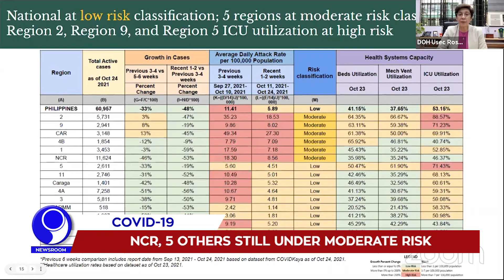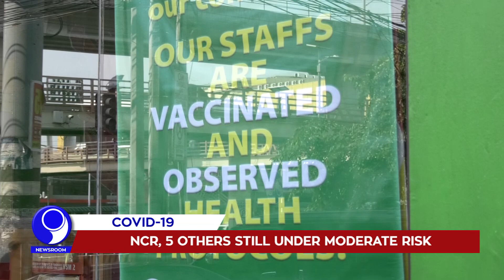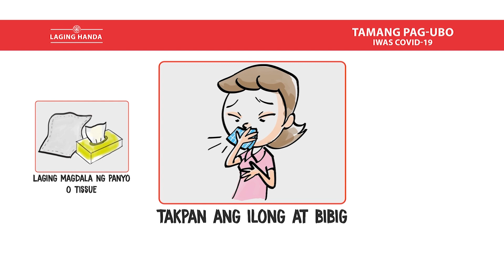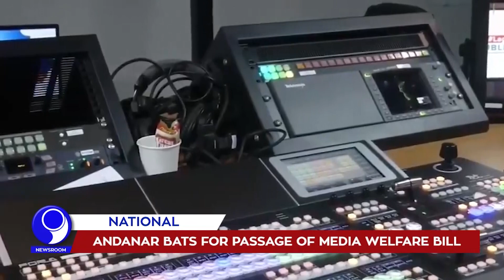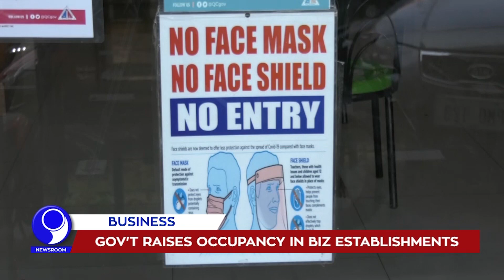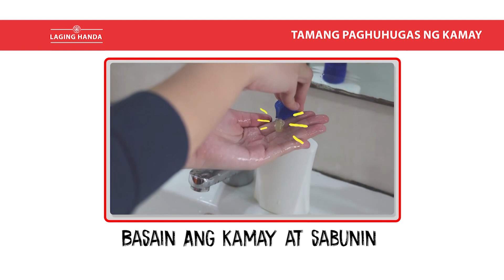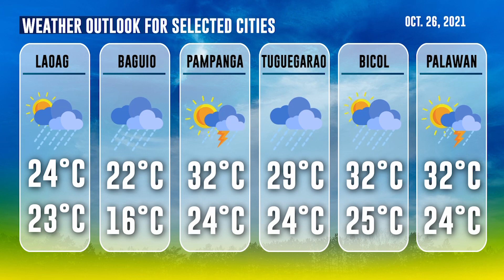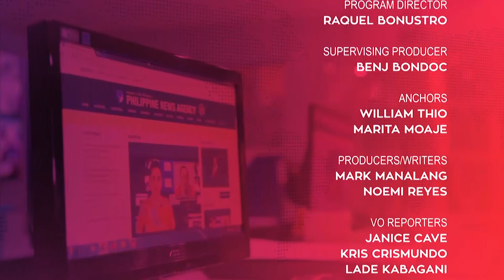「 PNA Newsroom 」 2021.10.25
• PH now low-risk for Covid-19: DOH• 3m Sinovac doses arrive in PH
• Gov’t allows hiked capacity in biz establishments
• Yulo bags vault gold medal in World Championships